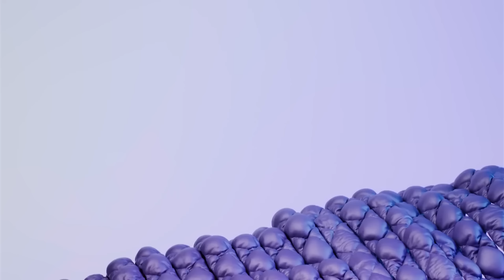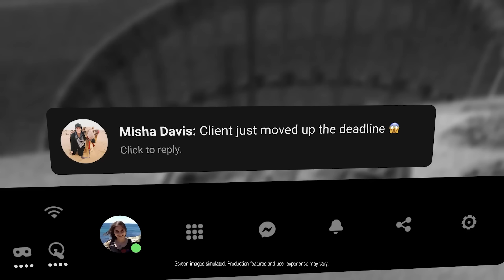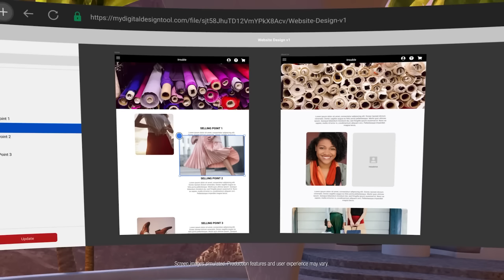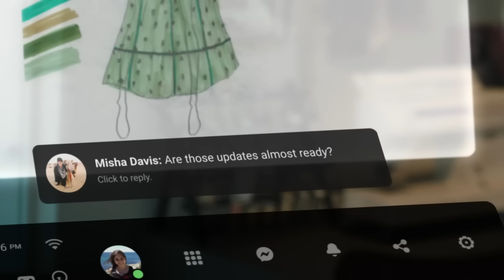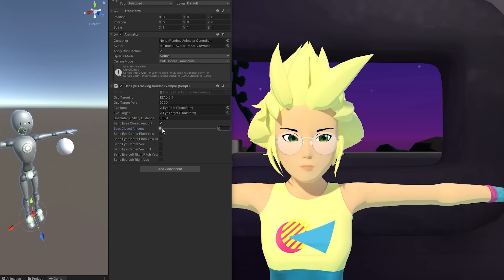VR за Неделю #328 - Падение ВР и ИИ Meta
В видео упоминались:
Пессимистическое будущее VR

Блиц
В стиме стал доступен Half-Life 2: VR Mod - Episode Two.

Для Quest 2 и Pico 4 стал доступен VR порт Jedi Knight II: Jedi Outcast.

Релиз survival horror игры Agony VR.

Вышла публичная бета версия VR мода для Black Mesa

Таймкоды:
00:00 - Пессимистическое будущее VR
00:45 - Скорый Apple Reality Pro
01:28 - Джон Кармак о текущем положении VR
03:35 - Использование ИИ меты для создания рекламы
04:18 - Статистика заинтересованности подростков в VR технологиях
05:05 - Отслеживание взгляда в VRChat
05:52 - Обновление No Man's Sky
06:34 - Релиз Gorn для PSVR2
06:58 - Релиз Creed Rise to Glory Championship Edition
07:21 - Анонс Crimen – Mercenary Tales
07:49 - Новый блог-пост разработчиков Rec Room
08:24 - Анонс Dead Hook
08:38 - БЛИЦ НОВОСТИ